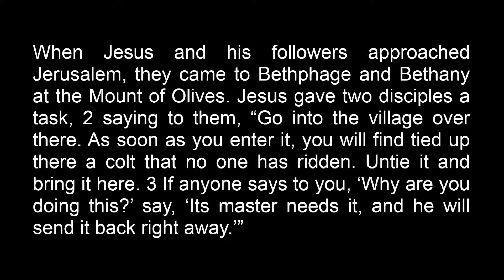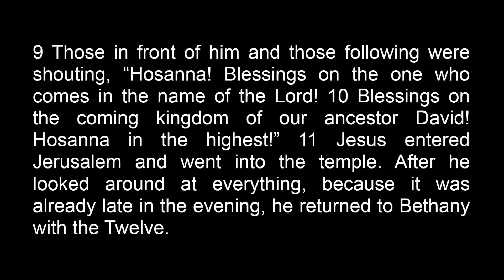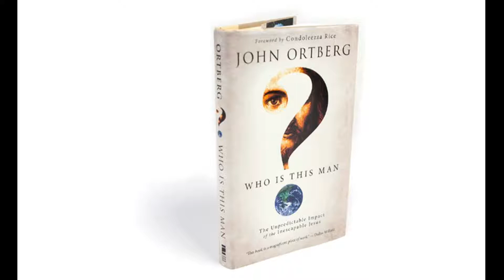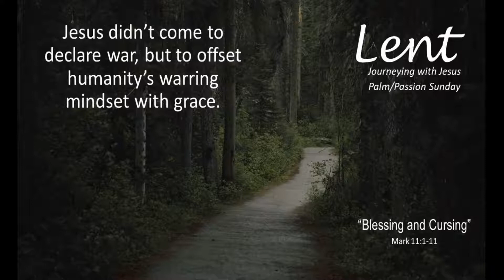Traditional 3-28-21 “Journeying With Jesus; Blessing and Cursing”